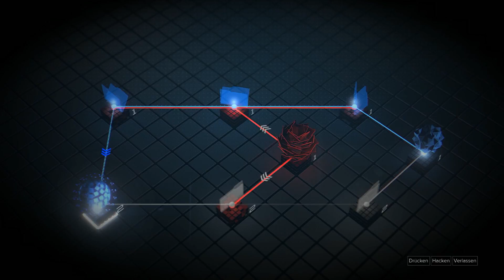DEUS EX: MANKIND DIVIDED [#002] Unentdeckt durch's Penthaus ➤ Let's Play Deus Ex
Viel Spaß mit Deus Ex: Mankind Divided. Dir gefällt das was du siehst?! Zeig es doch gerne mit einer positive Bewertung und teile das Video mit deinen Freunden.

[Deutsch/German ♦ Gameplay ♦ Plattformen: PlayStation 4, Xbox One, Microsoft Windows, Linux, Mac OS ♦ Entwickler: Eidos Montreal, Nixxes Software, Feral Interactive ♦ Herausgeber: Square Enix, Feral Interactive ♦ Walkthrough ♦ HD ♦ 1080p]